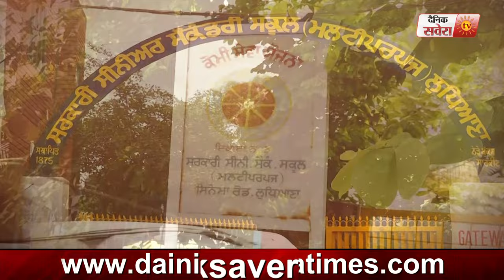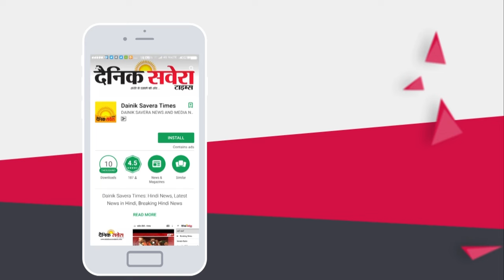Ludhiana के इस सरकारी School में बच्चों को मिल रही Private School से ज़्यादा सुविधाएं